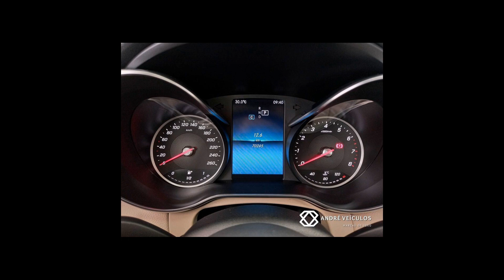Ofertas de carros MERCEDES-BENZ - 20/01/2022 (Links na Descrição)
Ofertas dos melhores carros MERCEDES-BENZ pra vocês

MERCEDES-BENZ/C 180 1.8 CGI CLASSIC 16V TURBO
Ano: 2012/2012

MERCEDES-BENZ/C 180 1.6 CGI AVANTGARDE 9G-TRONIC
Ano: 2018/2019

MERCEDES-BENZ/C 300 2.0 CGI AVANTGARDE ESTATE
Ano: 2017/2017